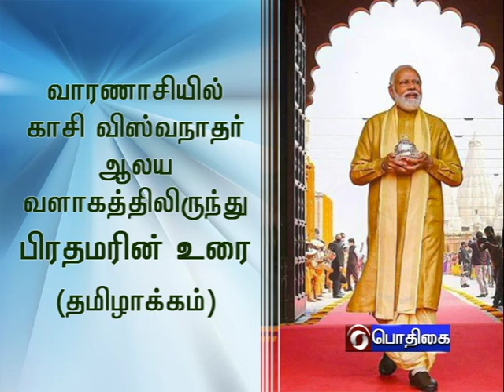PM's SPEECH FROM KASHI VISHWANATH TEMPLE DHAM